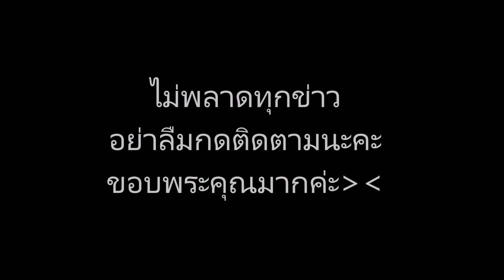ครั้งแรกของไทย! เมืองอุดรฯทำ “สี่แยกพิเศษ” เชิญคนมาลองเดิน นึกว่าญี่ปุ่น!